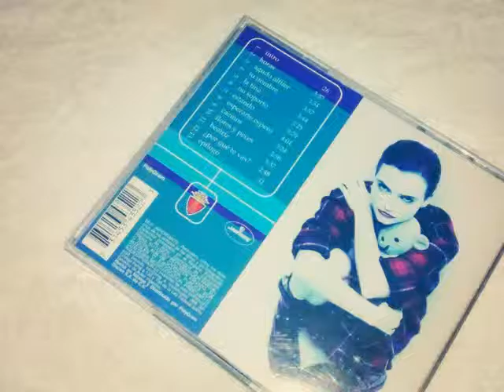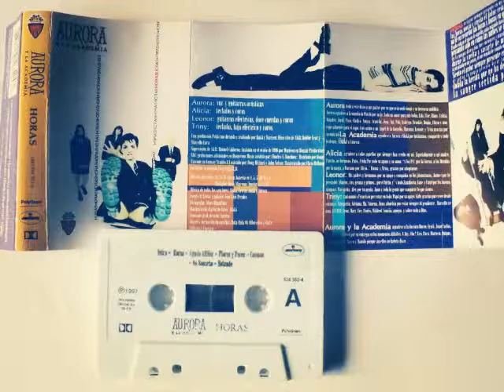caemos:Aurora y la academia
novena cancion del album 'Horas' de 1997.